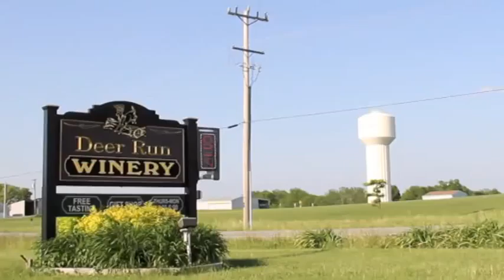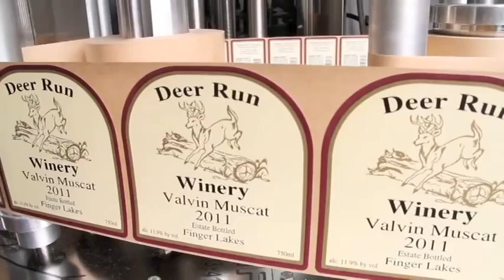Deer Run Winery.mov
Deer Run Winery is located in Geneseo, New York, on the north western end of Conesus Lake and about 25 miles south of Rochester. The winery was founded by George and Joan Kuyon in 2002.  George Kuyon, a Kodak retiree, began making wine in his basement over 20 years ago and his passion and thirst for great locally wine grew from his basement to owning his own 5 acre vineyard on the most western finger lake.